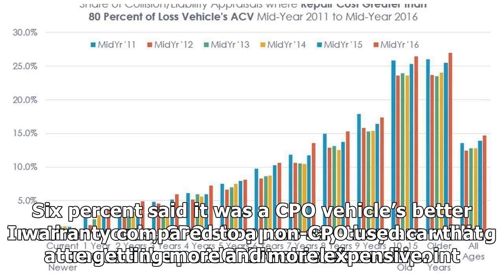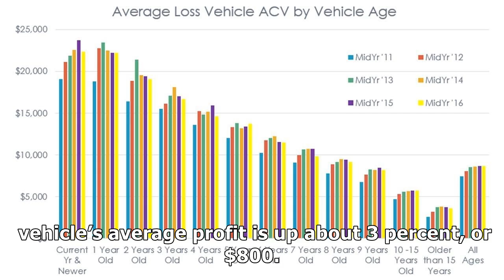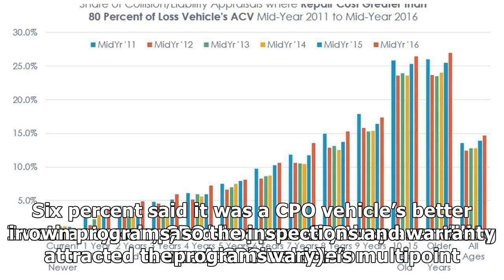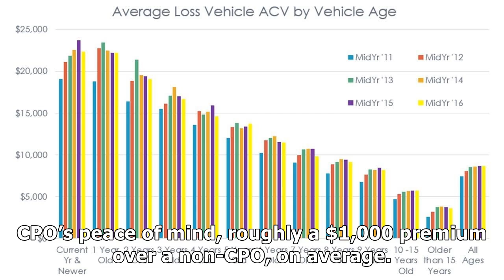CPO SALES CONTINUE INCREASING YEAR OVER YEAR